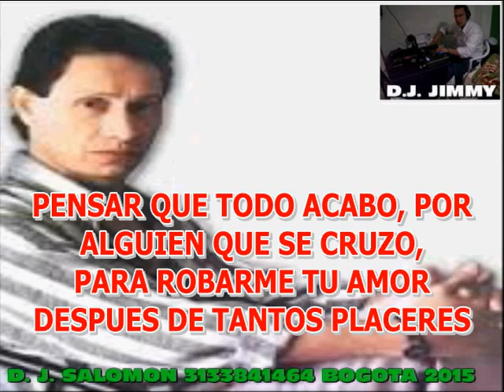KARAOKE ENTRE ROSAS Y CLAVELES